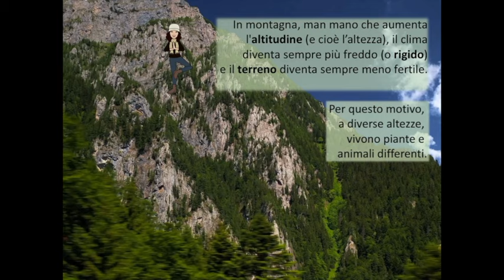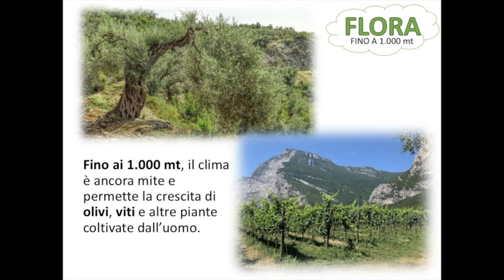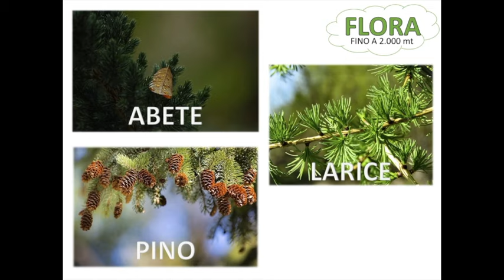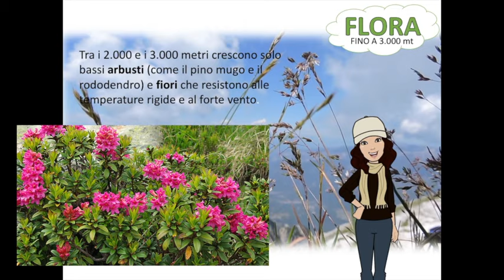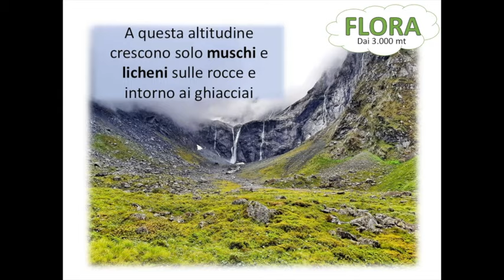LA MONTAGNA - FLORA E FAUNA - Maestra Emy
Una passeggiata speciale fino alla cima della montagna!